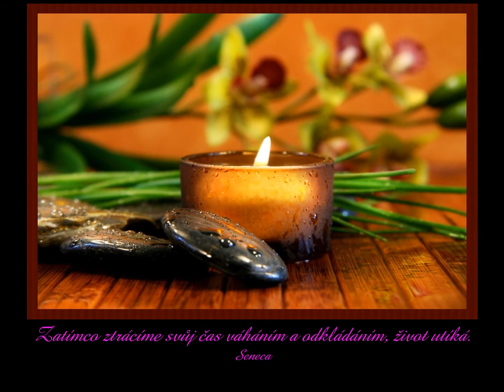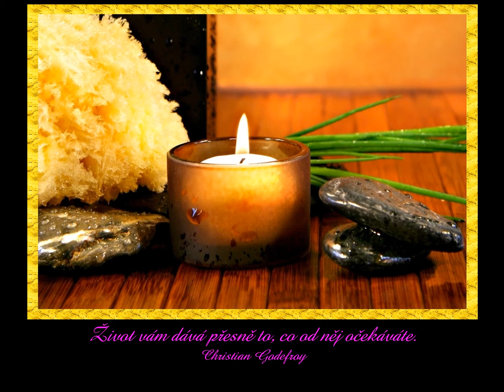Relax - motivační citáty; Hudba: Bsame Mucho - saxo Romntico